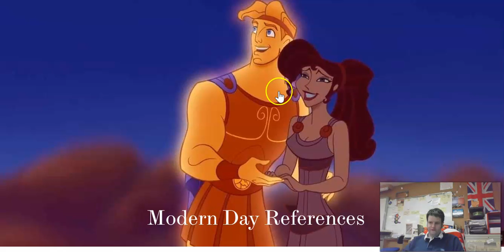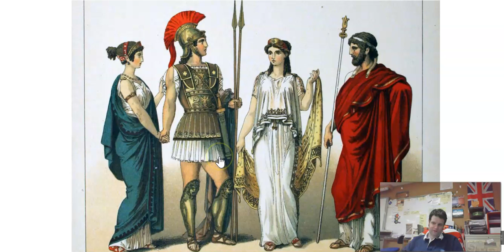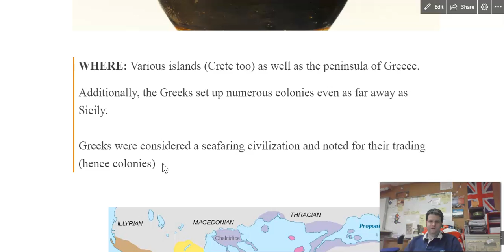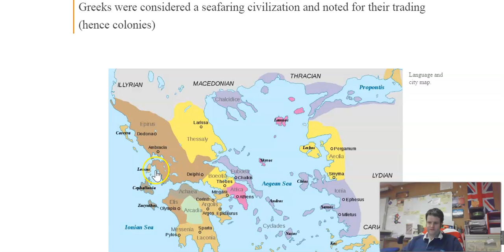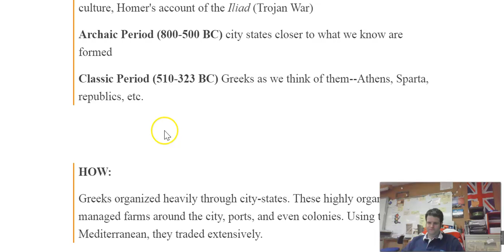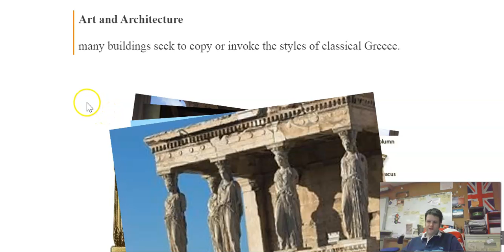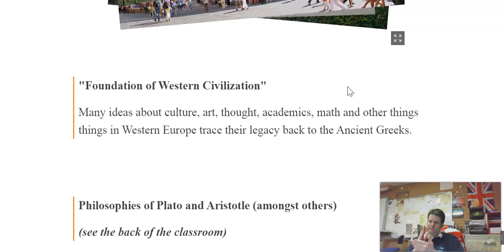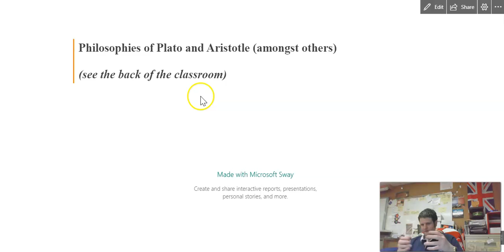Basics of Ancient Greeks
Ancient Greece introduced--look at pop culture references, the 5 w's and get ready for a new unit in Ancient Civ!